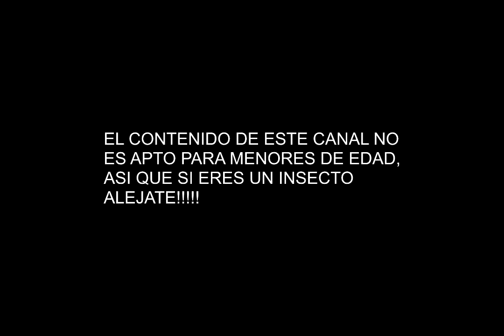La Dama De Blanco relatos de terror creepypasta narrada por el Necrotiko